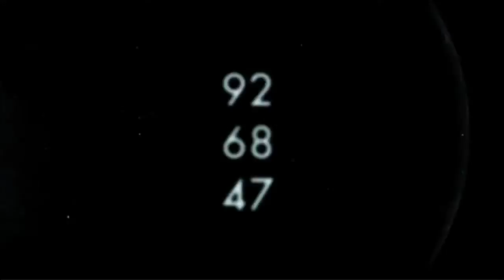Live From The Moon (2013) | Jamie O'Brien, Alex Gray, Anthony Walsh, Imai Devault | Official Trailer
"Live From the Moon," presented by Body Glove, takes you off the grid for a first hand look at the unforgiving power of the ocean.

Now streaming on the Surf Now TV channel on Samsung TV Plus and Plex.

This film a journey into the modern world of surfing and surf travel pursuing the most remote and exotic locations. Body Glove's top athletes track and follow enormous ocean swells around the planet, scoring some of the most incredible surf of the year.

Subscribe to the Echoboom Sports channel on Amazon, Xfinity X1, Sling, or COX for full access to ad-free streaming of the largest collection of premium action sports films in the world.